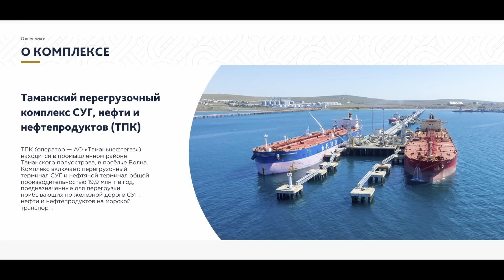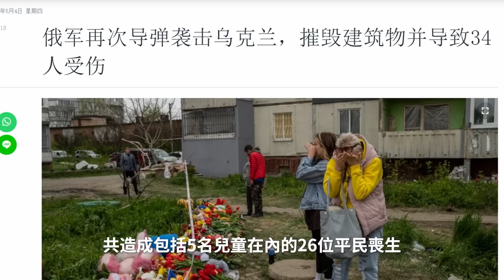烏無人機猛轟俄後勤設施，北約表示重裝備已提供98%，反攻箭在鉉上 | 說真話的徐某人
俄油庫接連遇襲，烏無人機大殺四方。未來可能的戰場地理分析。
00:00 開場
00:17 無人機突襲
03:58 戰場分析

soviet-march Music Soviet March by Shane Ivers